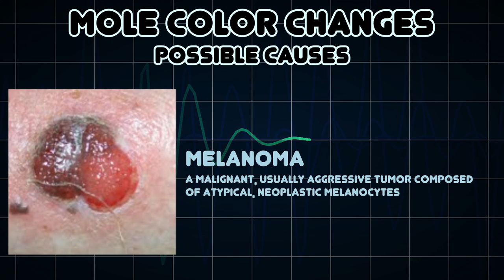Mole color changes (Medical Symptom)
Possible causes of Mole color changes (Medical Symptom)

The color over the mole is not the same all over